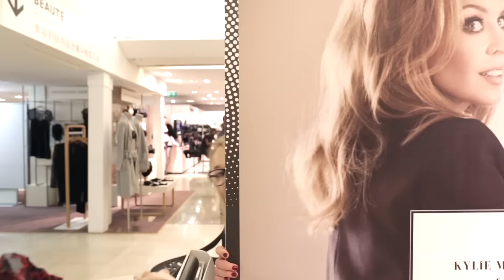sloggi x The World of Sisters /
A l'occasion du lancement de la collection capsule Night & Day imaginée par Kylie Minogue et composée de deux shortys, nous avons demandé à The World of Sisters de relever un défi un peu spécial !

Dioz et Shay ont imaginé une tenue Day et une tenue Night lors d'une session shopping au Printemps Haussmann à Paris.
Une expérience unique à découvrir bientôt en vidéo !